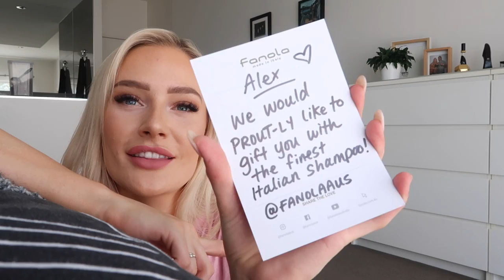VLOG // HAUL- THINGS I HAVE BOUGHT RECENTLY & MORE!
Hey guys! I hope you all had an amazing week! In today's video I vlogged a couple of days- I showed all of the clothes I have picked up recently, took Theo to the dog park and talked about what I have been eating to get back on track after being away! Love you all and I'll see you again soon! x

WORKOUT MENTIONED- I went as heavy as I could for each exercise, keeping in mind the rep range!!

Warm up- 10 x leg swings (each side- to warm up hip flexers), 30 x banded side to side walks

Hip thrusts- 4 x 8-10 (get heavier each set)
Followed by 15 x banded body weight hip thrusts

Superset-
Hamstring curl x 12
Banded + holding dumbbell side to side walks x 25-30

Superset-
Banded seated leg press x 10-15
Rdls x 10

Backwards lunges (off of a plate for deeper stretch)- 3 x 12 (each side)

Stretch!!

SOCIAL MEDIA!

Equipment used:
-Canon G7X